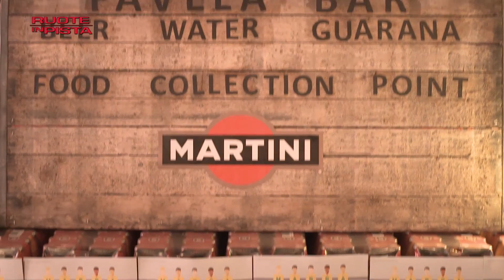Ruote in Pista n. 2250 - Parte 1 - del 14-07-2014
In questa puntata di Ruote in Pista:

Formula 1 -- Modificando l'ordine degli addendi ... il risultato non cambia. Dominio Mercedes anche a Silverstone, dove solo un inconveniente al cambio ha costretto Rosberg al ritiro, privando la Stella dell'ennesima doppietta. Poco male. Trionfa Hamilton e la lotta per il titolo piloti si infiamma. Prepariamoci a vederne delle belle...

Formula 1 -- E se fosse davvero la seconda forza del Campionato? La Williams conferma i buoni risultati dello scorso GP centrando il secondo podio consecutivo con Bottas secondo. Sfortunato Massa, ma la sensazione è che ci sia del fuoco sotto la brace e che il brasiliano sia pronto a raccogliere quanto seminato. Dopo i significativi risultati conseguiti nel G.P dell'Austria -- con pole position e 4° posto in gara -- Massa ritrova se stesso. Come pilota e come persona.

Dakar 2015 -- Il Leone affila le sue unghie in vista della prossima Dakar. Il Dream Team Peugeot aggiunge ai veterani Carlos Sainz e Cyril Despres lo specialista e pluridecorato Stéphane Peterhansel. Il percorso di avvicinamento al raid più famoso del mondo è iniziato. Pronti a scommettere?

Peugeot 308 -- Sorprendente per prestazioni, efficienza e qualità. E se il numero perfetto fosse "tre"? Guidando la nuova berlina francese con il nuovo tre cilindri 1.2 PureTech il dubbio ci è venuto ... Ecco le nostre impressioni alla guida dell'auto dell'anno 2014.

A seguire, le pillole di Autolink.

Mercedes CLS
La capostipite delle coupé a quattro porte Mercedes CLS si rinnova. L'upgrade di metà ciclo vita va oltre il semplice restyling. Interessa l'offerta motoristica, l'estetica, le tecnologie di bordo e gli allestimenti interni. La novità più eclatante è però rappresentata dalla futuristica fanaleria Multibeam Led, un'anteprima assoluta. Si tratta di fari a diodi con una funzione che elabora le informazioni provenienti da una telecamera posta dietro il parabrezza. I quattro processori che regolano il fascio luminoso girano i proiettori in vista di una curva o di una rotonda prima ancora dell'intervento del conducente.

BMW i8
BMW ha scelto Milano, in sintonia con i temi di Expo 2015, per la presentazione internazionale della i8, la sua prima ibrida plug-in di serie della storia. Il Presidente di BMW Group Italia, Franz Jung, definisce la i8 "la vettura più innovativa mai costruita dalla Casa bavarese, la prima supersportiva con motore 3 cilindri". Proprio l'innovativo propulsore 1.5 benzina da 231 CV, abbinato ad uno elettrico, assieme alla sofisticata costruzione leggera con l'architettura LifeDrive permette prestazioni straordinarie: 0-100 km/h in 4 secondi e 4 decimi, 250 km all'ora di velocità massima con consumi medi di appena 2,1 litri/100 km ed emissioni di CO2 contenute a 49 g/km.

Audi A3 Sportback e-tron
Abbiamo percorso 83 km su strade urbane ed extraurbane ad una velocità media di 42 km/h, viaggiando per due terzi della prova ad emissioni e consumo zero. Questa la straordinaria possibilità offerta dalla nuova Audi A3 Sportback e-tron, prima ibrida plug-in premium del segmento C, che sfrutta tutta la tecnologia maturata nelle competizioni endurance anche sulla compatta di Casa.
Non essendo però un'economy-run, ci siamo anche divertiti nel metterla alla frusta sul misto in montagna...

Dodge celebra il suo centenario
Era l'autunno del 1914 quando la Torpedo 30-35 a 5 posti fece il suo debutto. Fu questa la vettura che segnò l'inizio della storia del marchio Dodge che proprio quest'anno celebra il 100° anniversario. Da allora il brand americano -- oggi parte del gruppo FCA -- è riuscito a lasciare una traccia indelebile nella storia dell'automobile. Dagli anni '60 Dodge iniziò la produzione di vetture da competizione accumulando l'esperienza tecnologica e la ricerca della potenza che cominciò a trasferire sulla produzione di serie a partire dal decennio successivo. Da allora la storia di Dodge e del suo reparto sportivo SRT si legò indissolubilmente a quello delle automobili "high performance". L'ultima nata, la Challenger SRT sovralimentata da 707 CV, rappresenta un compendio dei migliori valori del marchio.